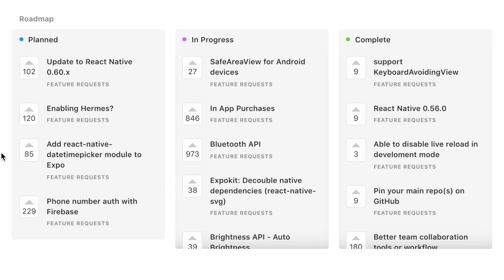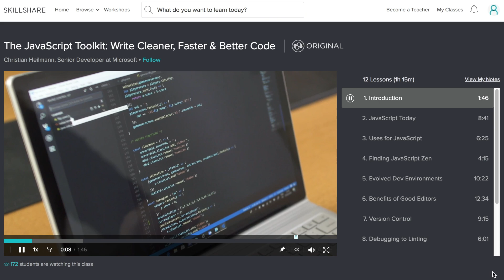How They Built A Startup While Traveling ($500,000 / year in revenue)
This is my interview with Sarah and Andrew from Canny, who built their startup while traveling!